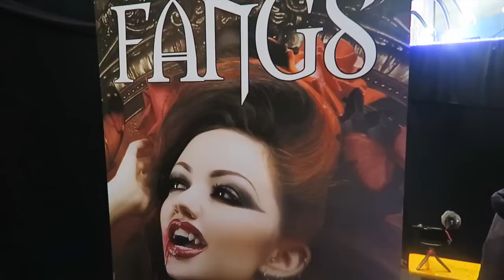M'era Luna Festival! Part 2 | Black Friday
One of the world's biggest goth and alternative festivals, second half!